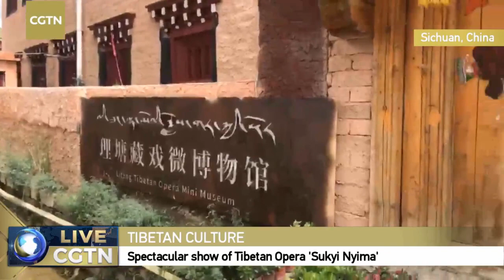Live: Spectacular show of Tibetan Opera 'Sukyi Nyima'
Lhamo is an ancient form of Tibetan folk music and dance performance that can be compared to the Western art form of opera. "Sukyi Nyima" ("Radiant as the Sun") is one of eight common stories in the traditional Lhamo repertoire. Grounded in Buddhism, "Sukyi Nyima" features a plot and elements befitting of German fairytale. It tells the story of a beautiful young lady, Sukyi Nyima, said to be the daughter of a deer after drinking magic spring water, as she becomes the king's concubine.

In this livestream, CGTN reporter Tao Yuan brings you scenes from the spectacular Lhamo, Sukyi Nyima, and talks about how this opera embodies Tibetan culture. We will also meet the renowned Gyaiwa Tibetan Opera Troupe of Litang County. Tibetan culture